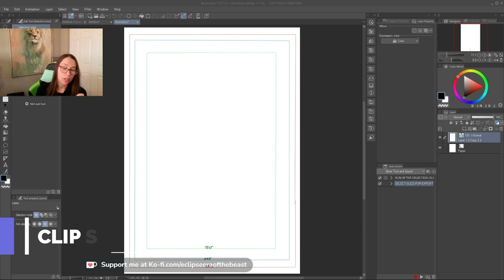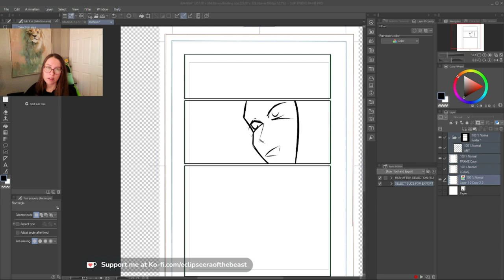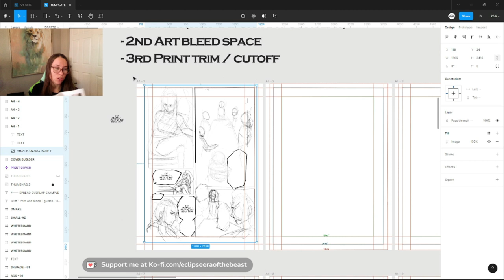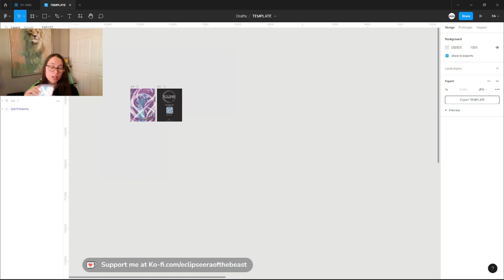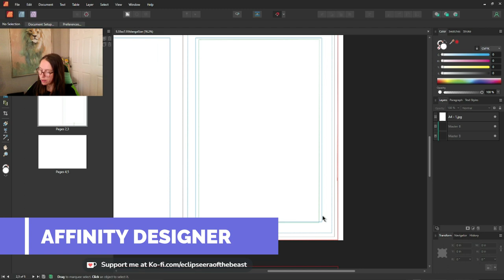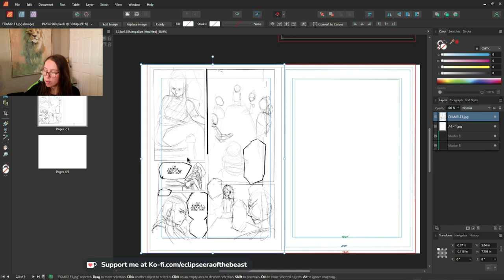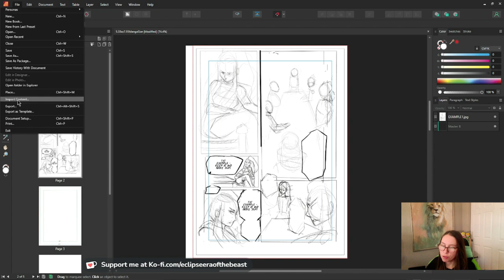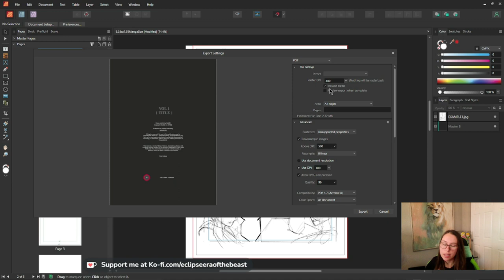Let's Make A Manga | Affordable Art to Print Workflow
- Eclipse is Now Available in Paperback!

00:00 The Failed Proof
00:41 Clip Studio Paint Pro
03:00 Free Figma Account
05:30  Figma Template Walkthrough
08:40 Affinity Designer FYI
09:35 Affinity Template File
12:05 From Layout View to Print Export
13:52 Exporting for Print
16:02 Exporting for PDF
16:13 Download the Templates on Gumroad

If you're not ready to cash out on Clip Studio EX but still want to produce a manga for production, here is my affordable workflow that streamlines your art-to-print pipeline.

I am going for the Manga-style comic with left-to-right reading.  (like Apple Black and other Western creators who are explicitly inspired by the Japanese art style and attitude of storytelling - which is why I refer to it as a "manga")

Programs You'll Need:

-Clip Studio Paint Pro - $50
-Figma Account - Free Tier
-Affinity Designer - $70

Custom Trim Size for KDP Printing: 5.35i x 755 in (this matches the typical ratio from digital files - you may run into formatting and composition issues if you choose the standard sizes)

Resolution Details:

-CSP: 600dpi Kondansha Shoenen Preset Margins
-Figma 1260 x 2560 (Maga Plus Upload Requirements)
-Affinity 5.35in x 7.55in

Manga-style comic / Esoeric Hermetic Fantasy